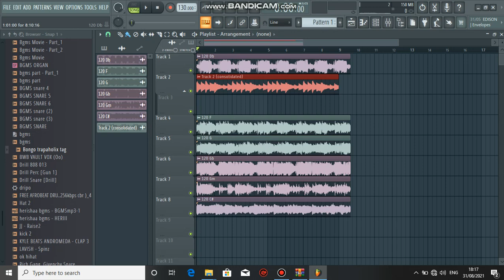ROYALITY FREE LOOP KIT / SAMPLE PACK 2021 - "KANYE WEST, REMOTE CONTROL & LIL BABY "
ROYALITY FREE LOOP KIT / SAMPLE PACK 2021 - "KANYE WEST, REMOTE CONTROL & LIL BABY " (Internet Money, Cubeatz )